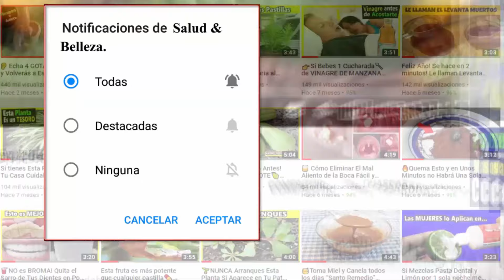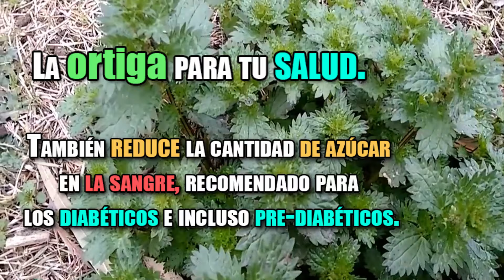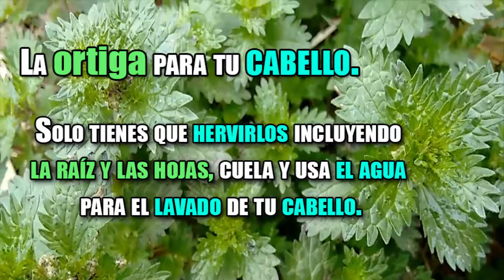Le dicen la PLANTA de la Eterna Juventud🌳 Porque Cura y Regenera tus Células de PIES a CABEZA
Ya varias industrias químicas han procesado esta planta en fármacos, champús y hasta en jabones, por eso si tienes la oportunidad de tener esta maravillosa planta en tu patio o jardín, no cometas el error de eliminarla. Estos son algunos de sus beneficios para tu cuerpo que no debes desaprovechar ya que son muy eficaces.